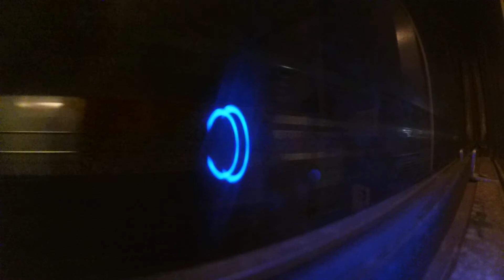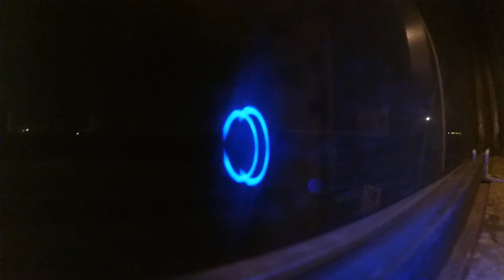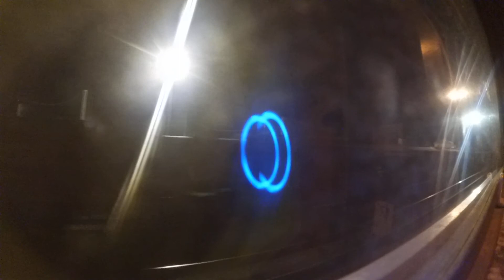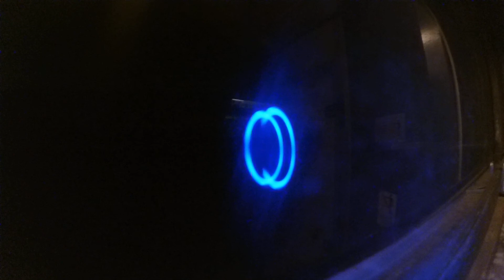Кавказская отправление поезд 202М Москва-Адлер 20.08.2016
Отправление со станции Кавказская из кона 7 плацкартного вагона скорого поезда№202М Москва Казанская-Адлер.  поезд следует под тягой электровоза ЭП1М-665(приписан ТЧЭ-3 Россошь). Россия, Краснодарский край, г. Кропоткин. 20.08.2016